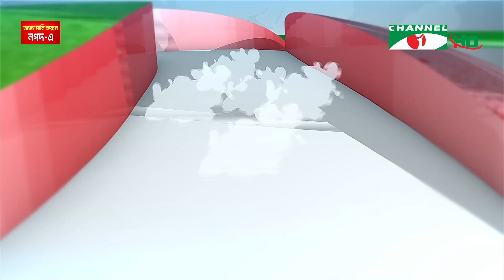চ্যানেল আই সন্ধ্যা ৭ টার সংবাদ | Channel i News 7 pm | 12 Spetember, 2023